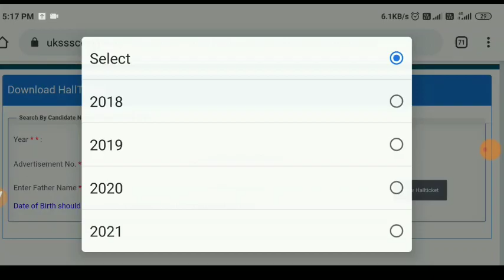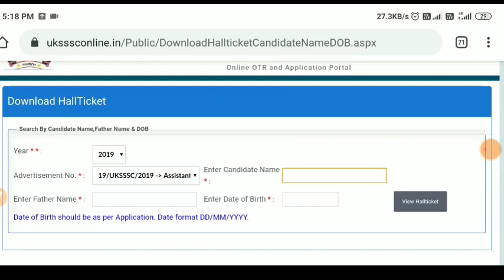Uttrakhand group-c admit card आयोग ने जारी किए एडमिट कार्ड डाउनलोड करें अपना प्रवेश पत्र